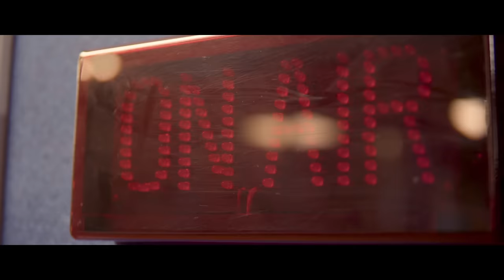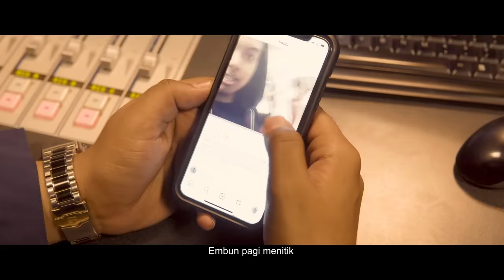Danial, Santesh, Hashmitha, Rahman, SyafaWany, Alif, Arill - Syawal Menjelang (Official Music Video)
Official Music Video from DATU ALL STAR 'Syawal Menjelang'

Song: Syawal Menjelang
Composer: Mr Yin
Lyric: Danial Zaini @danialzain1
Producer: @hadi_rumnan

Santesh @iamsantesh
Hashmitha @hashmithaselvam
Alif @aliftarmeze
Rahman @anaabderrahman
Arill @arillfesol
Syafawany @wanyofficial_

About song:
Muzik Video Raya pertama DATU Entertainment yang bertajuk ‘Syawal Menjelang’ yang dinyanyikan oleh DATU ALL STAR menampil barisan artis DATU iaitu Danial Zaini, Santesh, Alif Tarmeze, Abd Rah’man, Syafa Wany, Arill Fesol dan Hashmitha.

Syawal Menjelang Ring Tone:

Maxis / Hotlink (Chorus) (CRT): Dail *131* 628851#
Maxis / Hotlink (Verse) (CRT): Dail *131* 628851#

DiGi (Chorus) (CT): Dail *233* 2950080#
DiGi (Verse) (CT): Dail *233* 2950081#

UMobile Caller Ringtone (Chorus) (CR) SMS taip CRM 9025979 ke 28383
UMobile Caller Ringtone (Verse) (CR) SMS taip CRM 9025997 ke 28383

Syawal Menjelang
Indonesia RBT Code Verse :

Datu Entertainment Info:
Address: B-G-16 & B-2-16, Block B, Taipan 2 Damansara, Jalan PJU 1A/3, Ara Damansara, 47301 Petaling Jaya, Selangor Darul Ehsan.

P&C: DATU Entertainment Sdn Bhd
Song & Lyric Publishing : DATU Entertaintment Sdn Bhd